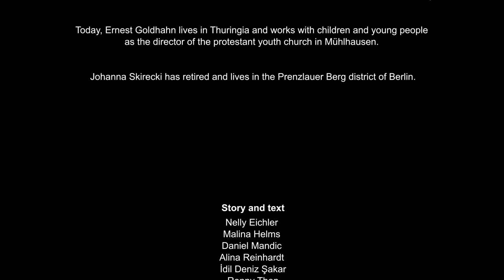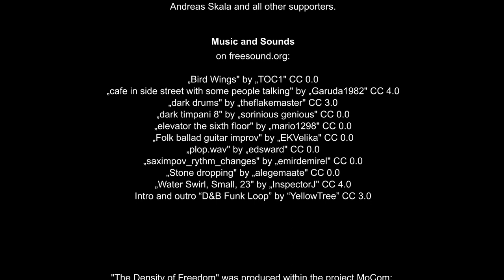"The Density of Freedom" - MoCom: Motion Comics as Memory Work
"The Density of Freedom" is set on East Berlin's Alexanderplatz, the flagship of the GDR capital. Johanna and Ernest recall an experience in the mid-1980s that made them doubt their freedom. Ernest and his friends are on a school trip in East Berlin and enthusiastically walk around the "Alex". At the same time, Johanna goes up the TV tower with a guest from Romania. Suddenly they are confronted with the state power of the GDR.

Story and text: Nelly Eichler, Malina Helms, Daniel Mandic, Alina Reinhardt, İdil Deniz Şakar, Ronny Thon; ; coordinated by Lisa Hölscher
Illustration and Motion Design: Marc Buyny
Narrators: Ernest, spoken by Leo Hölscher; Johanna, spoken by Silke Mohnhaupt; Narrator, spoken by İdil Deniz Şakar

Project coordination and production management: Lisa Hölscher
Project idea, concept and planning: Dr. Sarah Fichtner & Dr. Anja Werner
Project implementation: Insa Ahrens, Lisa Hölscher, Felix Ludwig from the Marienborn Memorial to Divided Germany

“Bird Wings" by “TOC1" CC 0.0
“cafe in side street with some people talking" by "Garuda1982" CC 4.0
“dark drums" by “theflakemaster" CC 3.0
“dark timpani 8" by “sorinious genious" CC 0.0
“elevator the sixth floor" by “mario1298" CC 0.0
“Folk ballad guitar improv" by “EKVelika" CC 0.0
"plop.wav" by "edsward" CC 0.0“
saximpov_rythm_changes" by “emirdemirel" CC 0.0
“Stone dropping" by “alegemaate" CC 0.0
“Water Swirl, Small, 23" by “InspectorJ" CC 4.0
Intro und Outro "D&B Funk Loop" by "YellowTree" CC 3.0

The motion comic was produced as part of the project "MoCom: Motion Comics as Memory Work. A project by and for young people in West and East Germany with and without experiences of migration.“ Project participants collected memories from contemporary eyewitnesses and transformed them into a narrative. Artists then translate the stories into images. Together with accompanying pedagogical material, the motion comics will be used for historical-political educational work.

MoCom is organized and supported by the Sachsen-Anhalt Memorials Foundation/ Marienborn Memorial to Divided Germany. Dr. Anja Werner (historian) and Dr. Sarah Fichtner (social anthropologist) conceived and developed the MoCom project. The Marienborn Memorial to Divided Germany works with the Institute of Didactics of Democracy (IDD) of the Leibniz University of Hanover as a cooperation partner. As part of the Federal Foundation for the Study of the Communist Dictatorship in Eastern Germany’s program “Jugend erinnert”, the project is funded by the Federal Government Commissioners